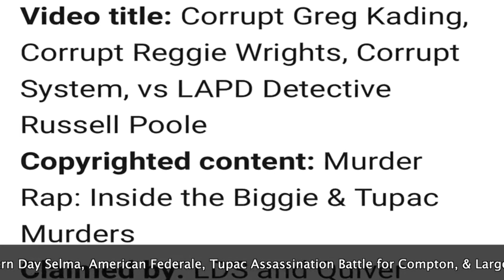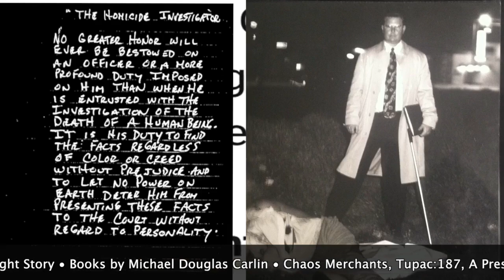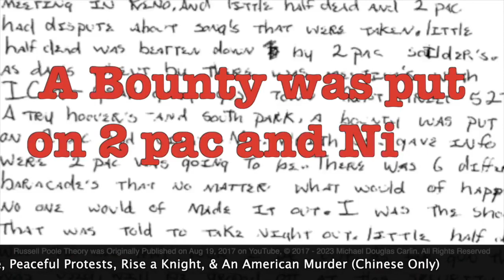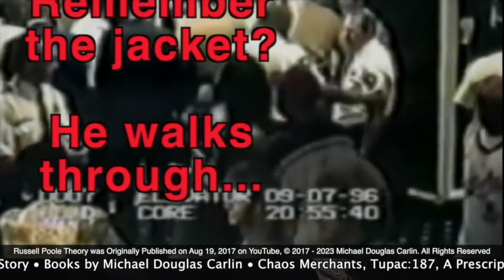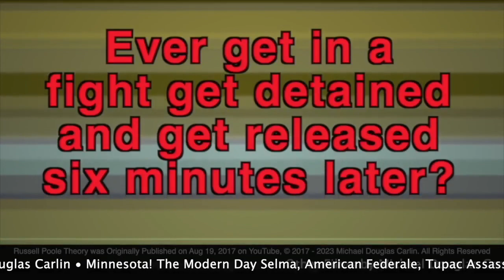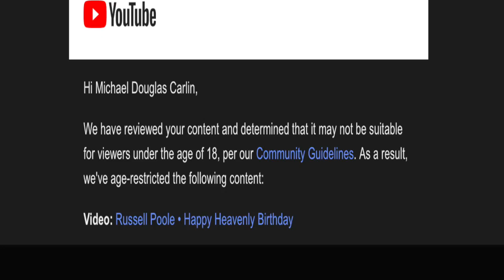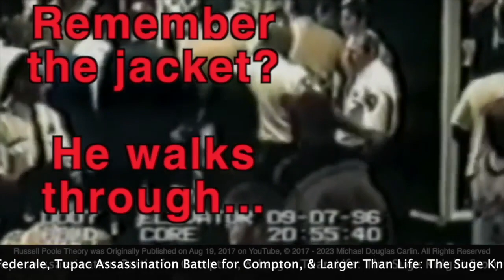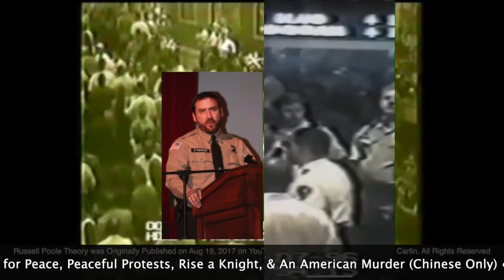MICHAEL DOUGLAS CARLIN ASSISTS IN SOLVING TUPAC AND BIGGIE MURDERS! LAST TO WORK w/RUSSELL POOLE.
This video is for editorial purpose.

Too Pac,❤️‍🔥⚖️

This series, The "Unsolved" murder of Tupac Shakur, is dedicated to the tragic and unsolved mystery around the death of the iconic rapper. Small snippets of key information, connected together to tell the true story and reveal the genuine suspects. No hearsay.
The words spoken by the characters involved have already told the story. Listen! The best part is, most of the culprits are still alive, and can still be prosecuted.

Now, that this case is being re-visited by authorities in July 2023, the hope is that the true killers, will be realized, convicted, and prosecuted for their part in these cold blooded murders.🙏🏽💯